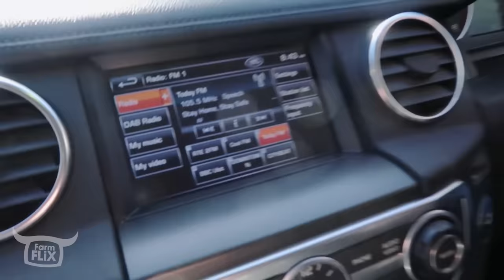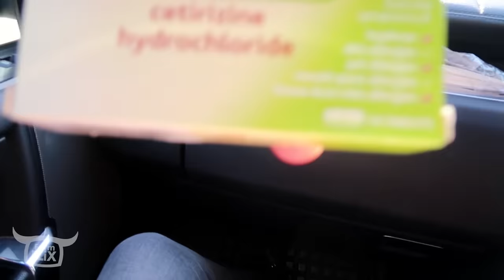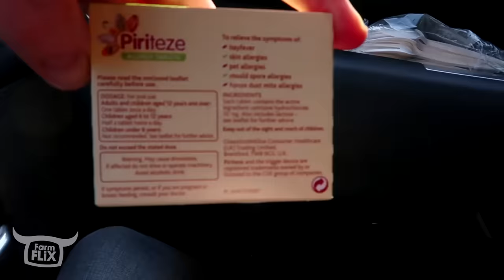SUN and FUN in FERMANAGH... John McClean & Cityboy | FarmFLiX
Love Farming?

Heading into the unknown a for the day in search of classic Fendt action the crew are greeted with a familiar face as Paul... sorry Keith questions the Cityboy's choice of workwear for the day.  The sun is adding plenty of colour to proceedings as John discovers at the end but it has to be said the team didn't expect the mighty Leyland to steal the show!!!  As Baz Luhrmann says "Always Wear Sunscreen!"